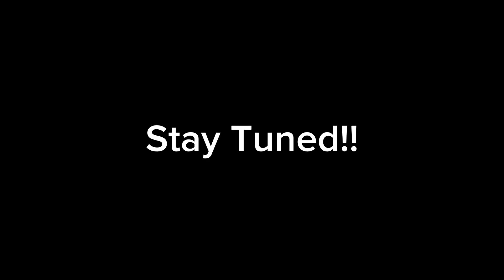My first vlog with offroading helmet❤️| Amazing public reactions mile💥